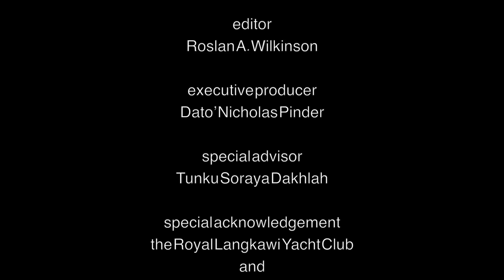rlir15 Lennart Stegland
Boats, skippers and crew waited all morning for wind until Principle Race Officer, Simon James finally pulled the plug at 2pm and cancelled the races for the day.

The combination of full moon which creates "Spring Tides" meaning low-low tides and high-high tides and therefore strong currents and the very weak and variable or no wind made setting a decent racing course impossible. "We were waiting for wind since 8am but it was never enough or the wind came from the wrong direction, so we had to call all races off at 2pm" said P.R.O Simon James.

Sailors then enjoyed a 'mid race prize presentation and cocktail party' at 3pm at Charlie's Bar and Grill at the Royal Langkawi Yacht Club. Media Partners presented the Race Day 2 prizes to the winners and then received a token of appreciation from Y.M. Tunku Soraya Dakhlah, RLIR 2017 Organising Chairperson, Rear Commodore of the RLYC. There was also a lucky draw session for the crew. The afternoon event ended with a cocktail party. We all hope for better winds allowing another great day's racing on day 4.

RLIR 2017 is grateful for the continued support of the Ministry of Tourism and Culture Malaysia and Tourism Malaysia, Ministry of Youth & Sports Malaysia and the Langkawi Development Authority (LADA), as well as its commercial sponsors such as Volvo Car Malaysia Sdn Bhd, ECK Development Sdn Bhd, ETIKA Sdn Bhd (formerly known as Permanis Sandilands Sdn Bhd) and supporters.

Media Partners are SEA Yachting, IMAGE asia, HOMME and TRAXXfm RTM.